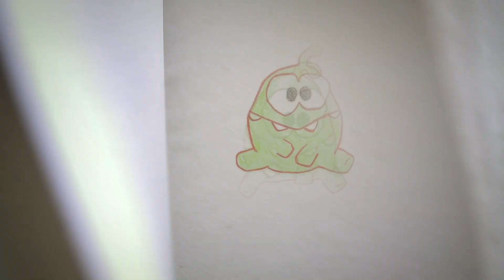Om Nom Stories - Games and Story Time With Om Nom | Full Episodes | Cut the Rope | Cartoons for Kids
Join Om nom and Om Nelle for this fun-filled games and story time compilation.

Om Nom, the hero of the world-famous Cut the Rope game series, is a cute little candy-eating monster. One day, he mysteriously shows up at the doorstep of one boy's house, and this marked the beginning of many fun adventures.

Please tell us what else you would like to see on Wizz Kids in the comments.